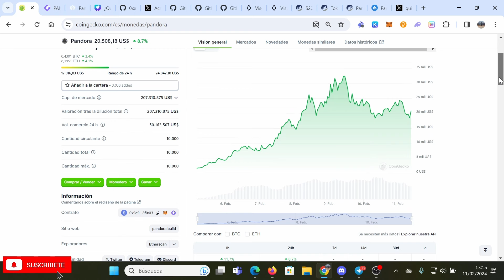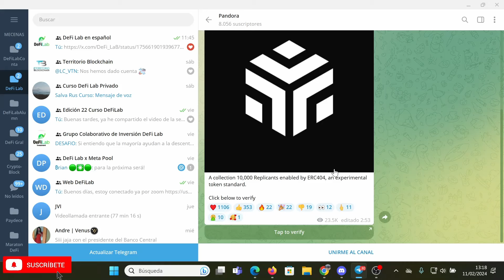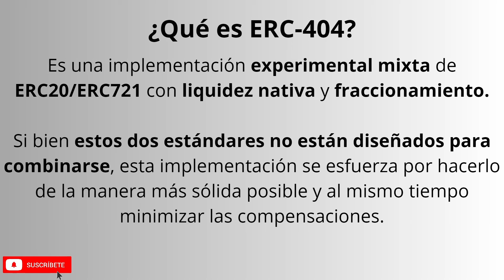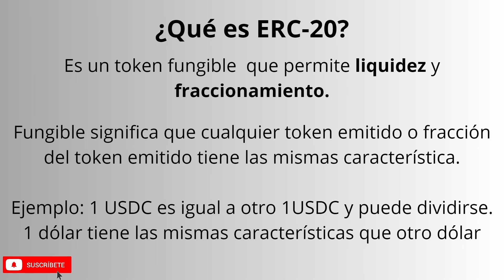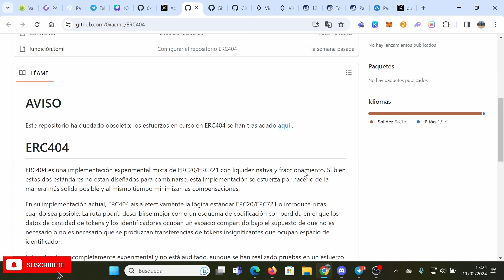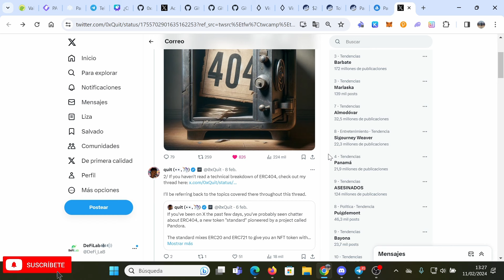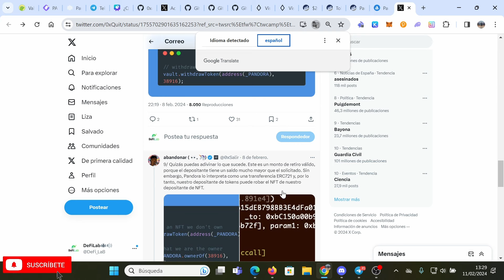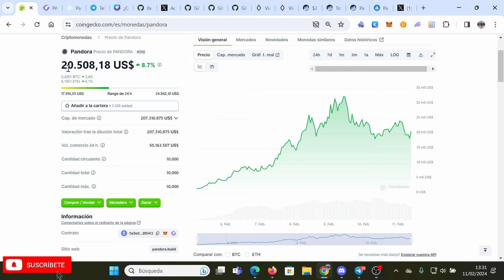✅ERC 404 todo lo que necesitas saber de Pandora🚀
Este vídeo te explica qué es el ERC-404 del proyecto Pandora, para que sirve y qué oportunidades tiene.

00:00 -- Introducción
01:56 -- Qué es ERC-404
07:09 -- Github Pandora
08:25 -- Distribución Token
09:32 -- Riesgos ERC-404
11:29 -- Conclusiones

DeFiLab

Aplica al nuestro nuevo curso DeFi on-line con 18 clases por zoom.

Si ya eres un usuario DeFi mas avanzado hazte Mecenas Patreon y obtendrás información exclusiva, descuentos, grupo discord privado, acceso a Cuadro de mando DeFiLab y 2 masterclass privadas al mes.

AVISO DE RIESGOS: El uso de criptomonedas y aplicaciones DeFi tienen altos riesgos como alta volatilidad, ataque protocolo, riesgo de liquidación por apalancamiento, entre otros. Realiza tu propia investigación. Estos videos son sólo didácticos para aprender a usar las herramientas pero no es ninguna recomendación de inversión.